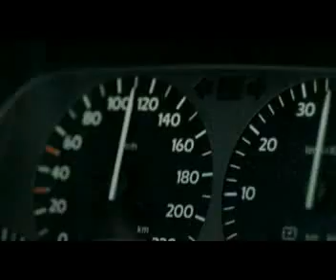Si tomas y conduces despidete de todo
Seguridad vial